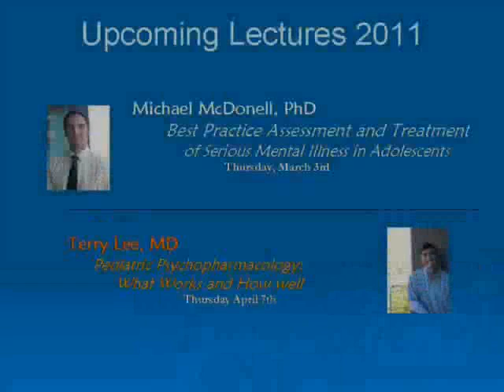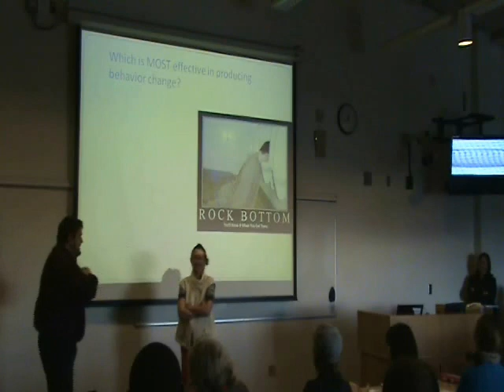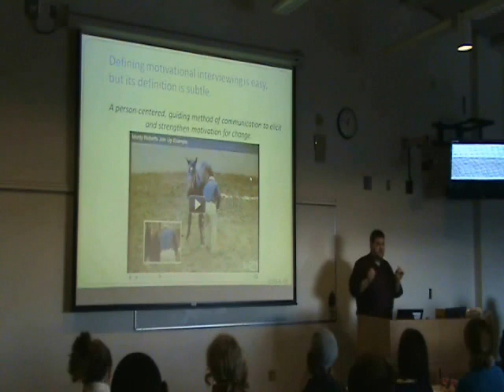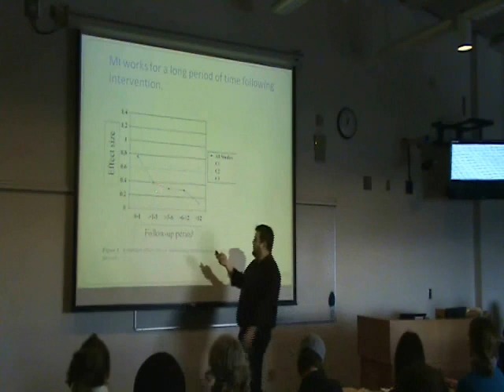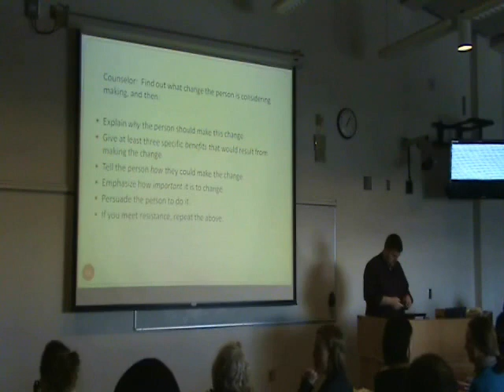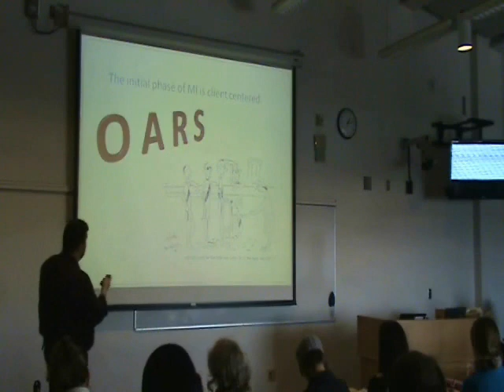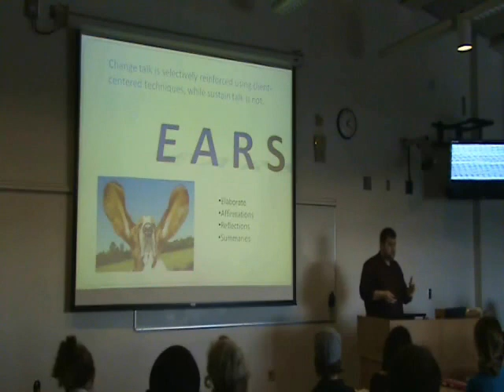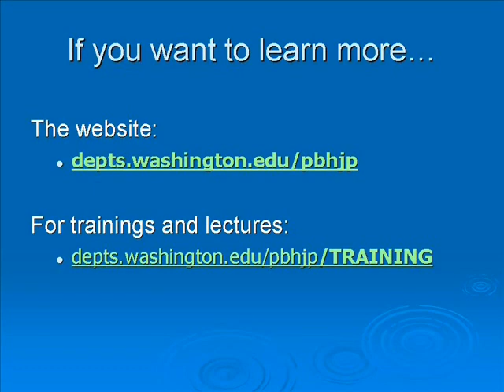Motivational Interviewing for Child and Adolescent Mental Health - Kevin King, PhD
"Motivational Interviewing for Child and Adolescent Mental Health"
Kevin King, PhD - Assistant Professor, University of Washington Department of Child Clinical Psychology

Part of the lecture series: "Referral to Evidence Based Mental Health: For What, for Whom, and How?" Open to all graduate and undergraduate students, fellows, faculty, staff, community supervisors, and advocates for children's mental health from applied and clinical programs (including Social Work, Psychology, Psychiatry, Education, and Nursing).